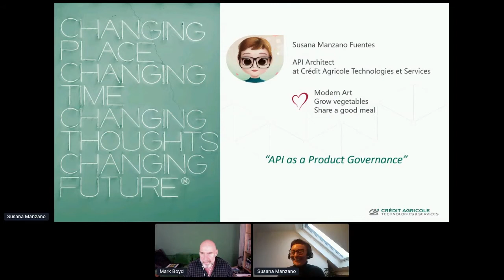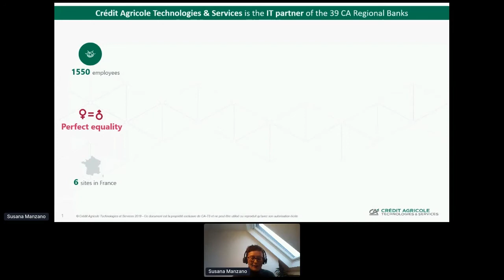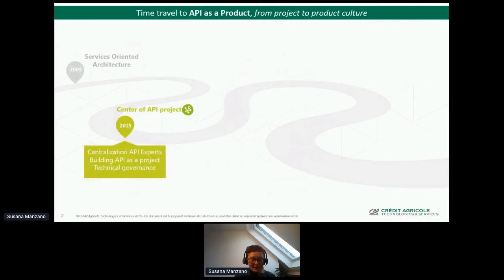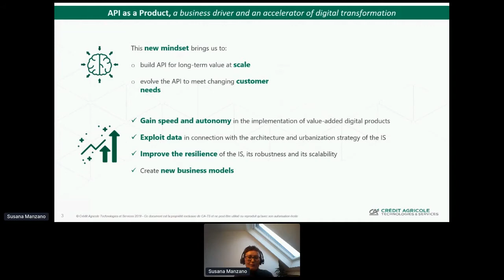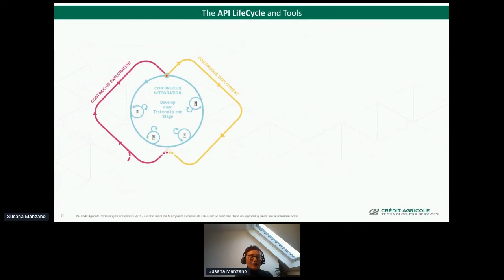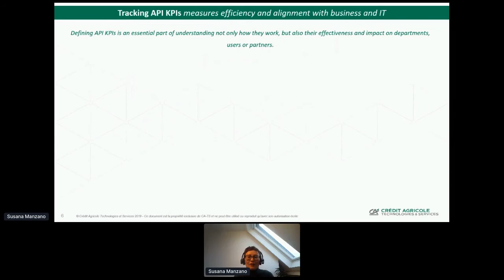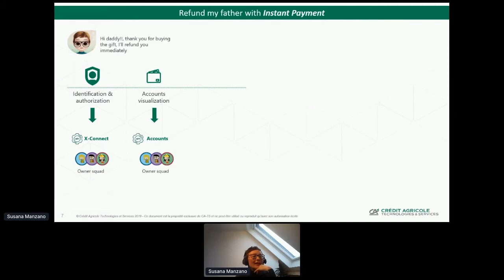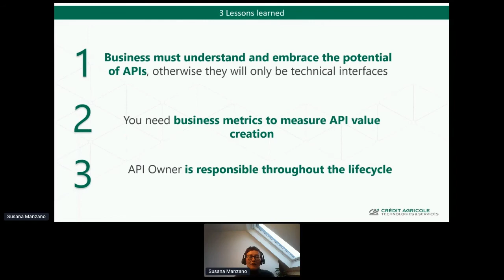Apidays LIVE Paris 2020 - API as a Product Governance By Susana Manzano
API as a Product Governance
Susana Manzano, API Architect at Credit Agricole TS